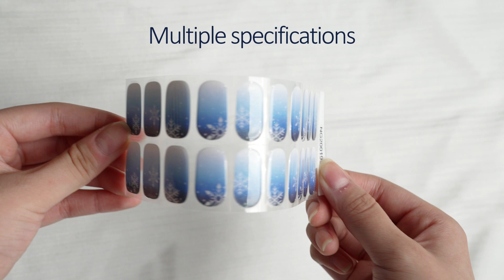NG200195 Bulk Custom Gel Nail Stickers: Make Your Nail Art Stand Out with Customization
HUIZI nail wraps manufacturer is a leading global manufacturer specializing in top quality gel nail strips supply. Your One-Stop -Wholesale gel nail strips, Custom nail wraps & Private Label Nail Strips.
Bulk orders, wholesale and customized gel nail sticker, nail wraps, nail stickers.
Nail Stickers Manufacturer | Nail Stickers Wholesale | Nail Wraps Factory | Nail Wraps Supplier
/nail_wraps/supplier
Nail polish, non-toxic, Self-adhesive; Thousands of  designs for choosing.Full set of tests for EU & US. Safe for shipping for sale for using.
Chapters：
0:00 Types of JK20tips♥
0:19 Types of ZB16tips♥
0:46 Types of KB18tips♥
0:56 Types of ZB16tips♥

If you want to open your own manicure/nail art business, we have you covered. No risks,no worries!
Did you miss the opportunity to start an online business?
Now is 5G era; do you allow yourself to miss it again?
5G era is the premise of the success of Internet entrepreneurship; you should use OEM(original equipment manufacturer ) nail brand to develop your own nail art business.
Do you want to use OEM( original equipment manufacturer ) to your own business brand? Nail art business is waiting for you to take a step! YOUR STORY STARTS HERE
@Huizi Nails Global